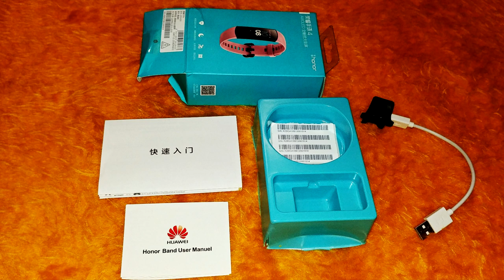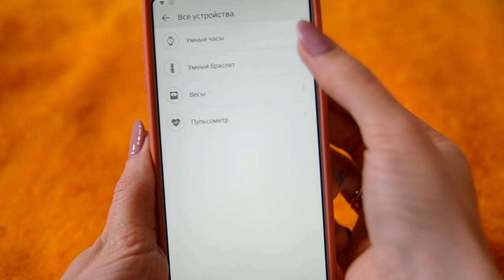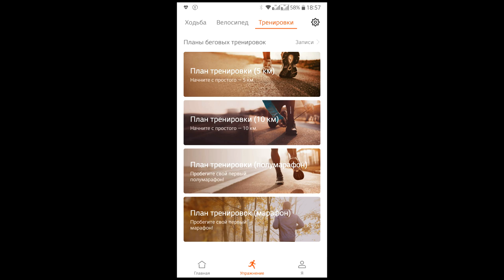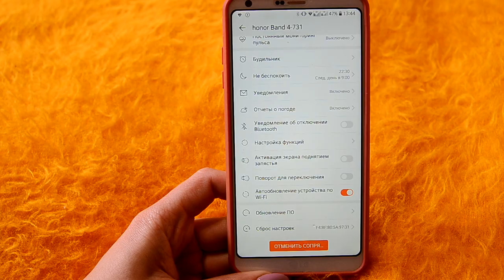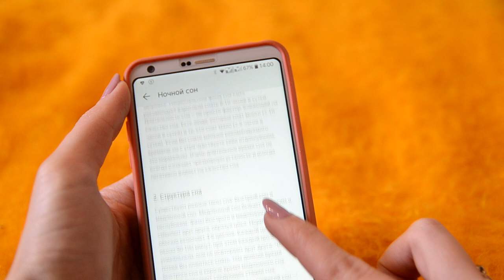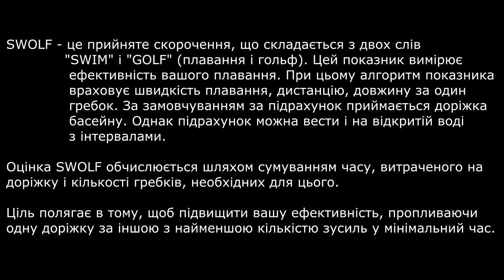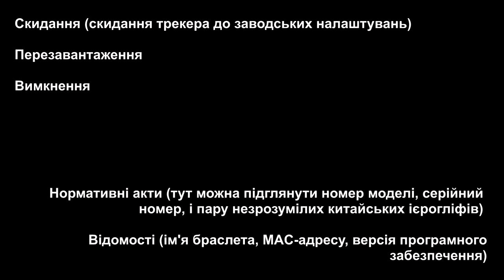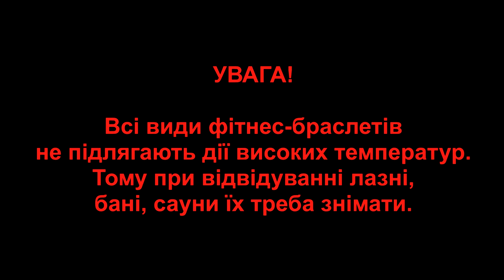Huawei Honor Band 4 - відеоогляд та налаштування фітнес-браслету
У цьому відео я поділюсь враженнями від фітнес-браслету Huawei Honor Band 4 після одного місяця користування.
Характеристики
Комплектація фітнес-браслету
Зарядження пристрою
Зміна ремінця
Додаток HUAWEI Health
Підключення Honor Band 4
Налаштування Honor Band 4
Контроль сну по технології HUAWEI TruSleep
Вимірювання частоти пульсу в режимі реального часу
Керування фітнес-браслетом
6-осьовий датчик прискорення
Меню "Кроки"
Меню "Тренування"
 - біг на вулиці;
 - біг на біговій доріжці;
 - ходьба на вулиці;
 - велосипед;
 - велотренажер;
 - плавання в басейні;
Що таке параметр SWOLF.
 - вільне тренування.
Функція AliPay
Меню "Ще"
 - циферблати
 - пошук телефону
 - таймер
 - секундомір
 - яскравість
 - скидання
 - перезавантаження
 - вимкнення
Меню "Повідомлення"
Меню "Пульс".
Водонепроникність Honor Band 4
Висновки: плюси та мінуси Huawei Honor Band 4